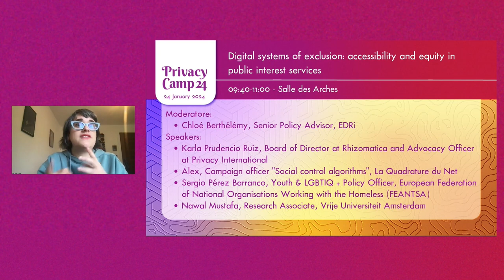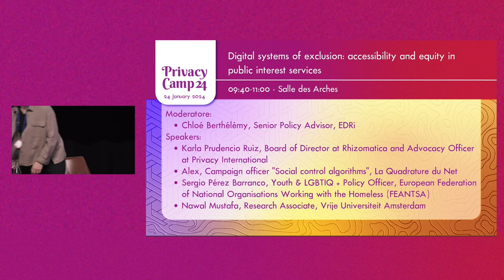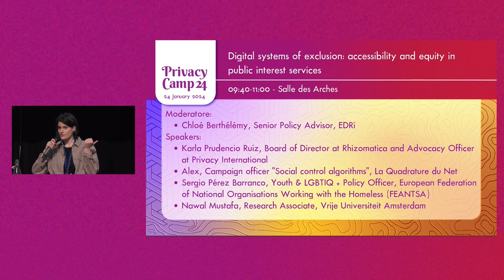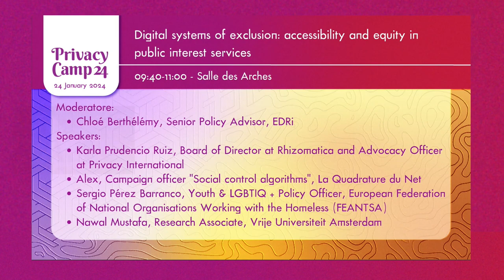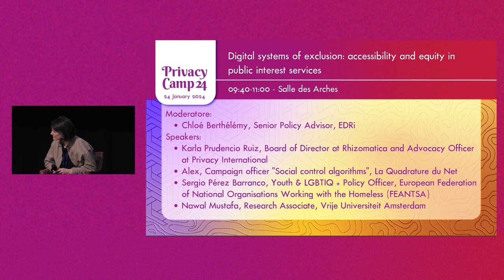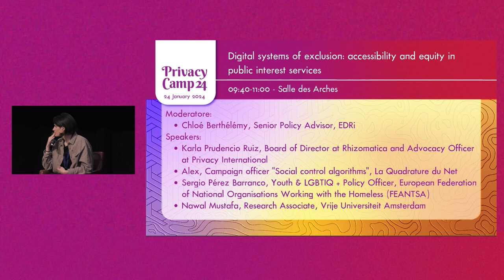PC24 - Digital systems of exclusion accessibility and equity in public interest services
In a post-COVID society, the premise that everyone should be connected seems ever more indisputable. Social distancing rules accelerated the digitisation of nearly every aspect of daily life. This includes access to basic public services and the exercise of fundamental rights, such as social benefits, tax returns, education, health, access to information, political participation, etc. Public administration is strongly affected by the dominant neoliberal ideology which centers digital technologies in its promise of increased flexibility, effectiveness and time gains.

However, the forced march towards the ubiquitous digital life comes with multiple negative impacts, especially on the most marginalised groups in society. As more of states’ administrative and welfare services move online, the autonomy, agency and rights of homeless, undocumented and elderly people, people with disabilities and low-income groups are undermined. The principle of equality in accessing public services is no longer guaranteed.

Not only does digitisation increases the risk of people not using their rights, it also generates violence against those who are already socially excluded. The replacement of persons providing services to individuals with technological systems is often a vehicle for the introduction of social control and surveillance technologies that specifically target racialised communities. In 2021, the Dutch government resigned over a scandal where the tax authorities sanctioned parents of dual nationalities and ethnic minorities via the use of an algorithm that was supposedly predicting who is likely to wrongly claim child benefits. Digitisation normalises discriminatory and harmful systems like predictive identification and risk scoring systems. More generally, it shifts resources and policies within the public sector towards systems of surveillance and punishment and away from approaches focusing on care and well-being.

This panel brought together experts to discuss how technological systems deployed in the public sector, such as national identification programmes and digitised basic services, carry risks of surveillance, profiling, exclusion and privacy violations.

Moderator:
- Chloé Berthélémy, Senior Policy Advisor, EDRi
Speakers:
- Karla Prudencio Ruiz, Board of Director at Rhizomatica and Advocacy Officer at Privacy International
- Alex, Campaign officer “Social control algorithms”, La Quadrature du Net
- Sergio Pérez Barranco, Youth & LGBTIQ + Policy Officer, European Federation of National Organisations Working with the Homeless (FEANTSA)
- Nawal Mustafa, Research Associate, Vrije Universiteit Amsterdam

We are EuropeanDigitalRights. We promote, protect and uphold human rights and fundamental freedoms in the digital environment.